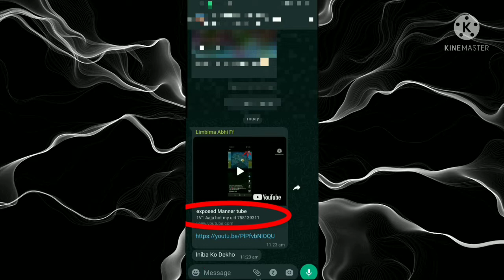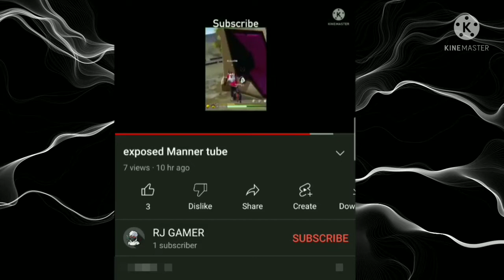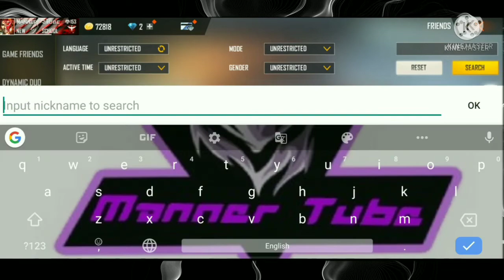RJ GAMER EXPOSED ME IN ONE SHOT VIDEO WHY??????🤔🤔🤔🤔🤔🤔🤔 😱HE SAY NE HACKER#raistar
@MrBeast  zsupport bro plzzz Rabbi to apks Bhai age. gadgets 🥺🥺🥺🥺🥺🥺
‎@Manner Tube
For request in Free Fire
Mai oaks request Karur Lunga bas aplog comment me apna name likh dena ok gyas

Agar apko diamond Aur other this Jaise Collection stamp event Ka Stamp Chahiye to To ap is code ko Copy Kar sakte ho Gyus
GV8Y9BXFP

Ap Apne famous Aur favrote youtuber Ka name comment me Karur Likha a ok gyus

Apks support Aur Mera pyar Mujhe jarur banyega ek din dirbar